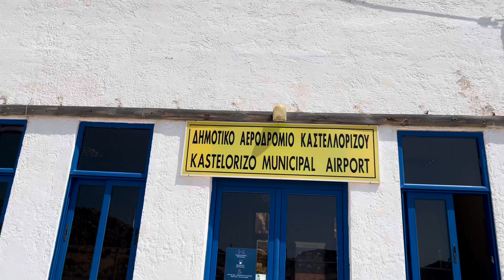Beyond Borders then back...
Back from BEYOND BORDERS Festival Jury Duty.
Small airport, small plane, long trip but what an amazing experience